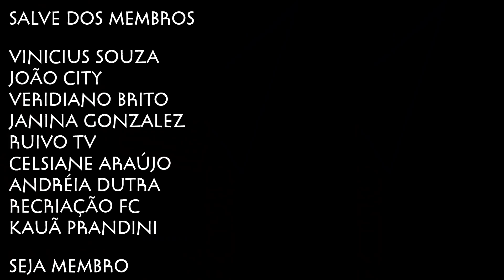EXPLORANDO UM SHOPPING CHEIO DE ZUMBIS NO SURVIVALCRAFT 2/ SOBREVIVENTE DO FIM DO MUNDO #2